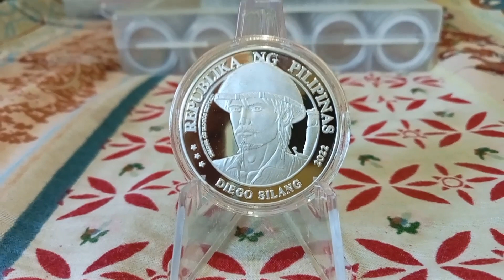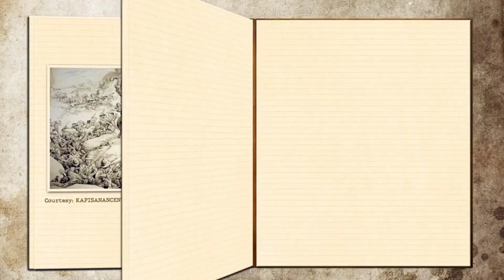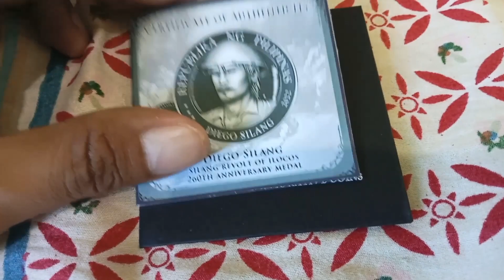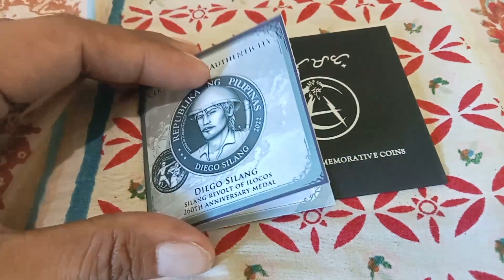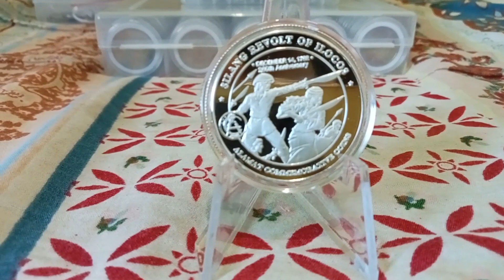Diego Silang Coin Baryang Mataas ang Presyo/Baryang Pinag-agawan ng mga Kolektor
Ang Diego Silang: Silang Revolt of Ilocos ay inilabas ng Alamat Commemorative Coins bilang pagunita sa ika 260th anniversary ni Diego Silang. Ito ay isa napakaraming magagandang coin medals na magandang kolektahin.